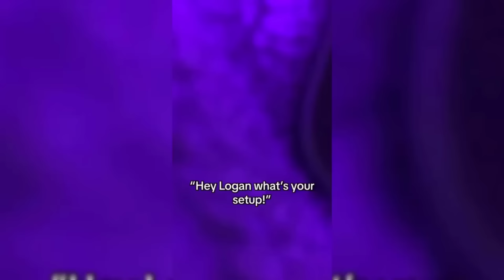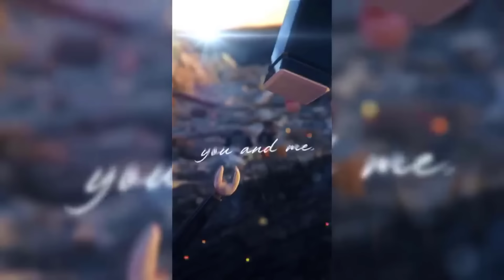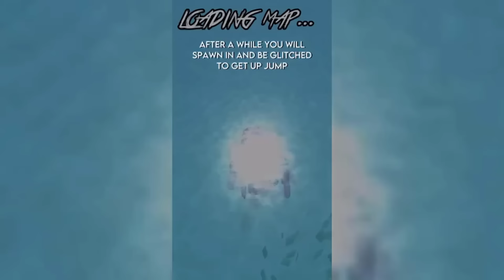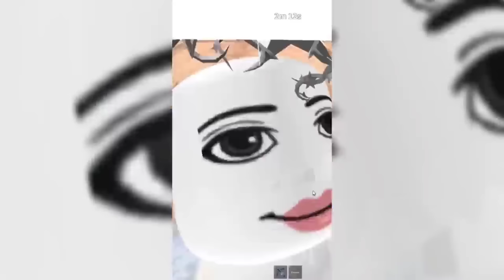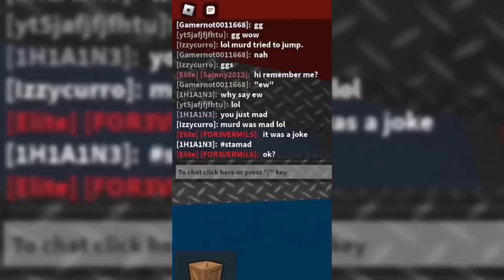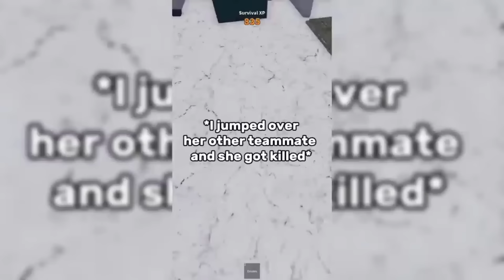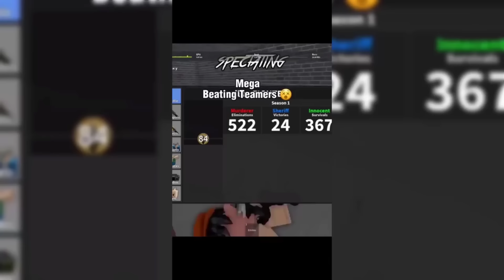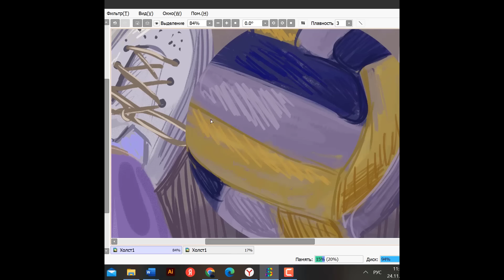😱MM2 TIKTOK COMPILATION 😍| MURDER MYSTERY 2 | 😭MM2 MOMENTS #219